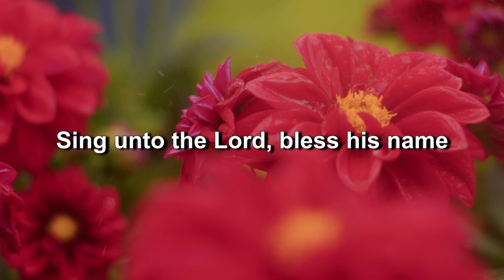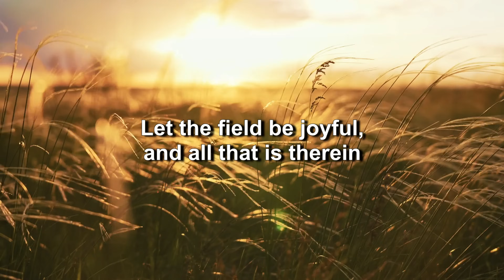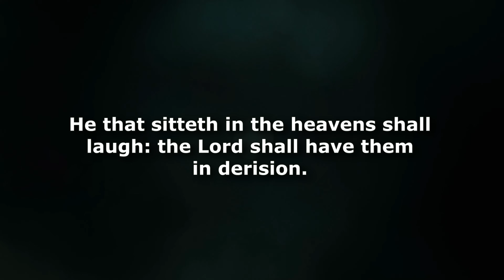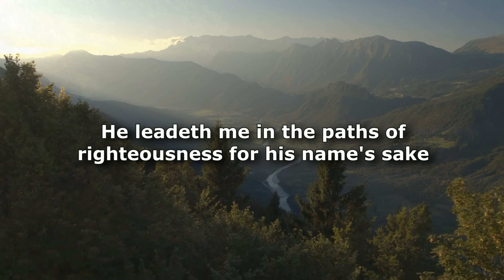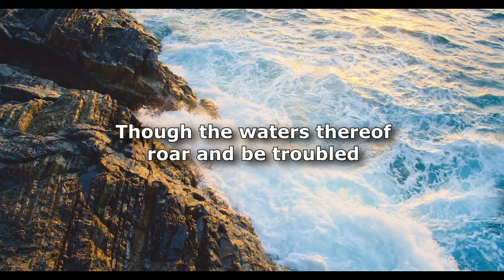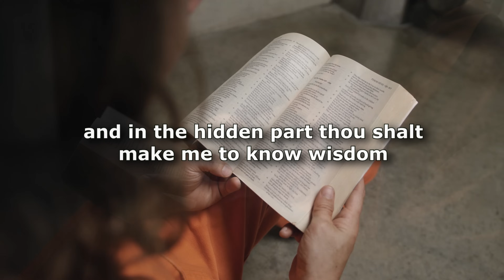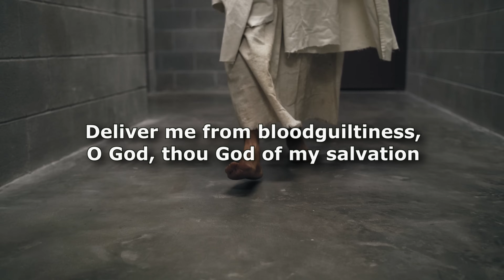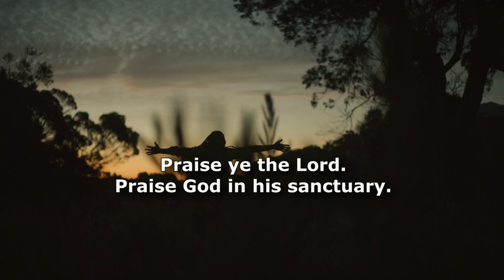The Book of Psalms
Ruth Davidson reads some of her favorite Psalms, from the Book of Psalms, including Psalm 96, Psalm 2, Psalm 23, Psalm 46, Psalm 51 and Psalm 150. Join us for the emotional reading of these classic songs of praise to God!